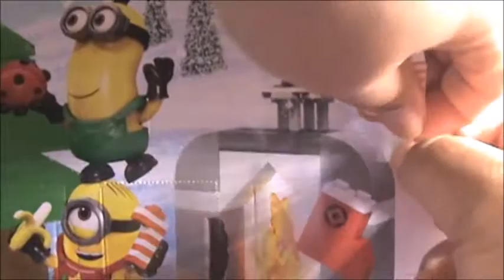Despicable Me Minion Made Mega Bloks Advent Calendar - Day 4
Sorry that this post is super late. I haven't been feeling well, and so I just didn't have the energy to edit and upload videos. I'm feeling a little better now, so I will be catching up over the next day or so with videos and get us back on track.

Today's gift is a cutie! I wasn't expecting this one, but it was one of the items I really wanted. I'm so excited to have it in my collection! Come back tomorrow to see what is behind door number 5! Be sure to check my channel for the second advent calendar that I'm also opening for you guys. :-)